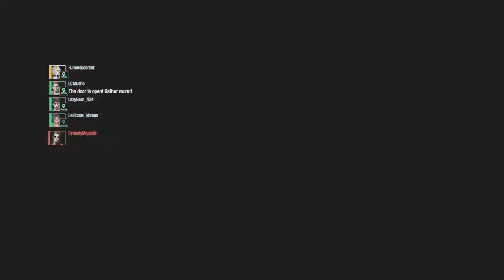REResistance: The Magic of Teamwork (And a Healthy Heap of Sodium)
In a full team with the always-prodigal and ever-amazing LCMusho playing Sam, LazyBear Alex playing Martin, and Bellicose_Nivans playing Valerie. This was against a Daniel who has always been a pain in solo and duo queues, but was quite easy to handle here. We stuck together as a team and approached almost all the doors together, where Alex kept the hordes stunned while Musho took them out, all while Bellicose and I backed them up with our shotguns. The MM's reluctance to be aggressive allowed Bellicose to collect many credits at her leisure, and we entered area 2 with plenty of time. All the while, the MM emoted at us over and over.
However, the MM was also incredibly hard to get on cameras. In fact, he avoided us so much on cameras, that I let my guard down while we were working on the second terminal, and he spawned Mr. X from the camera that I didn't think I needed to guard. Bellicose saved Alex and me (although I unfortunately didn't get the active camera afterwards), and we pushed together to the third terminal and blasted through the creatures together, with Alex and I stunning them, Bellicose scanning them, and Musho wiping them out. I had yet to get an active camera, but we entered area 3 with even more time than before.
In area 3, we all headed out immediately to take care of the creatures (although it started fairly sloppy), and it took us a while to supply and head out to the core. The MM spawned Mr. X and downed Bellicose, but as Alex distracted him, I was able to save her with my FAS, and I finally got my first active camera of the match as Musho revived Alex. We then all pushed to the first core together, and although the MM tried spawning creatures from a sneakier spot, the team got the core done too quickly for it to matter. The second core spawned across from me on the far catwalk, where I utilized a sneaky spot to get the second active camera. At this point, the MM was quite annoyed with me and tried to hit me with a grenade launcher, but he missed... and at that moment, a supply zombie spawned right in front of me. I took it out, and then got the third active camera after Musho took out the MM's controlled dealer. The team took out the second core, and the third one spawned nearby, which they were able to reach easily because the lift was up. They got the core done within seconds as I finally opened the supply bag at my feet.
The MM then spawned Mr. X, and after Musho endured a harrowing ride on the lift with him, Mr. X chased Musho all the way to the final exit. He then grabbed him for an overkill... but luckily, my shotgun did just enough to stun him. He then charged up the stairs in an attempt to get me, and he almost downed me, but Alex stunned him with a well-timed flash, and I was able to get away. I wasn't able to get the MM's camera after, but it didn't matter. After some more salty emoting, the MM vanished from the cameras altogether, giving us an easy wait for the final exit.
I do feel a bit bad for this MM, as I could tell that I was getting on his nerves quite a lot, and I feel bad for resorting to utilizing such a devious sneaky spot to get two of his active cameras. But considering how difficult they are without a full team, I can't say I felt *too* bad about the win, and I was glad to have finally gotten some active cameras at the end despite all the MM's efforts to keep me from doing so. Plus, although he threw in the towel at the end, at least he had the good sportsmanship to let us escape and officially get the win. Overall, were it not for our excellent teamwork, I feel this MM would've taken advantage and been much more difficult.